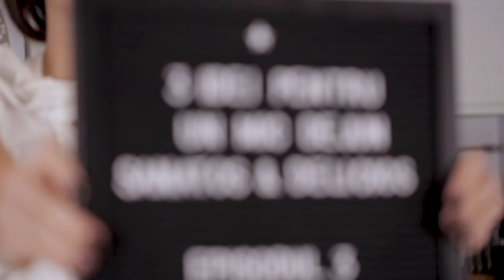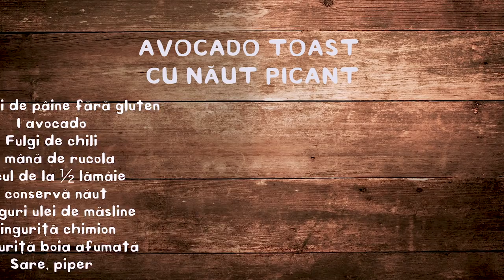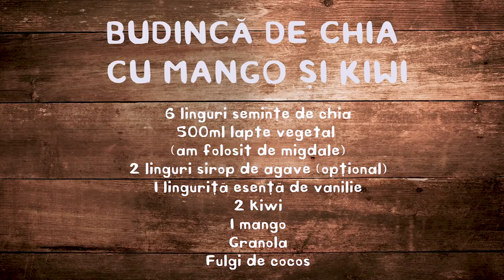3 idei pentru un mic dejun sanatos & delicios - Invitat Andreea Raicu / Taste by Delicii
Si eu si Andreea suntem intrebate destul de des ce mancam la micul dejun. Asa ca astazi ne-am gandit sa va dam 3 idei pentru un mic dejun sanatos si delicios.Va propunem asa:
Briose din oua cu legume: in esenta da, este o omleta facuta la cuptor, in forme de briose. Eu le pregatesc in sesiunile de meal prep si ma ajuta in diminetile aglomerate sa am deja micul dejun preparat sau chiar se pot lua la pachet. Bineinteles, va invit sa experimentati cu aromele si legumele din interior.
Toast cu avocado si naut picant: este foarte usor de facut si iesim un pic din zona clasica a toastului de avocado cu ou posat. Daca va ramane din naut, il puteti pastra la frigider si sa il adaugati ulterior la salate.
Budinca de chia: este un mic dejun "to go" perfect si recunosc, pentru mine, functioneaza si ca gustare sau desert. Imi place maxim ca de fiecare data e altfel, in functie de ce fructe am sau ce topping-uri ii pun.

Pofta buna la Delicii!

Ii multumesc Laurei Musuroaea care m-a ajutat cu filmarea si editarea video.